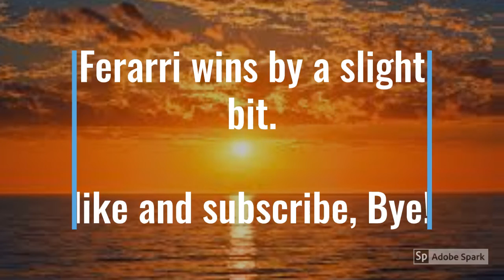ROBLOX Drag race.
Greenville BETA

Ferarri V.S. Mclaren.

Watch to the end please, and thank you.

*NOTICE* Player is notified that he was being recorded and that it will be posted on youtube.